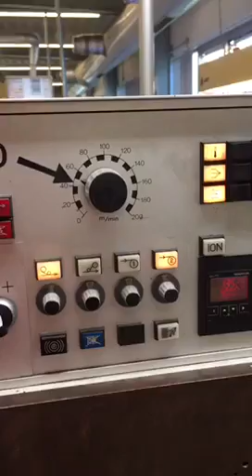Nilpeter F200 Label printing machine